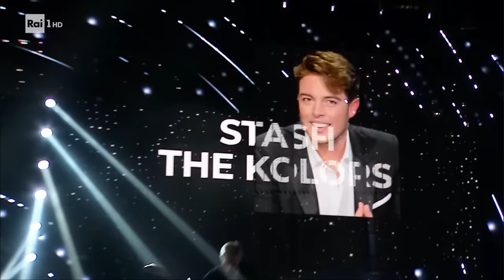Alex Belli - "Stash dei the Colors" canta "Italodisco" - Tale e Quale Show 13/10/2023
- Alex Belli interpreta il brano " Italodisco " di Stash dei the Colors.  La giuria formata da Loretta Goggi, Giorgio Panariello, Cristiano Malgioglio e il quarto giudice a sorpresa con verve, simpatia e grande professionalità, valuta la performance del talento in gara